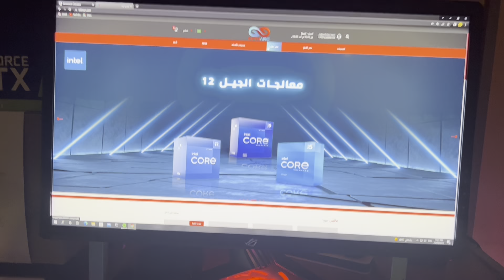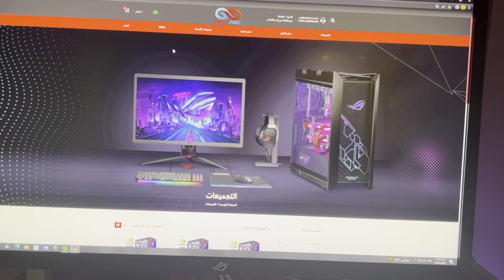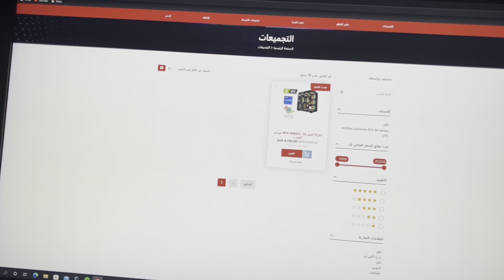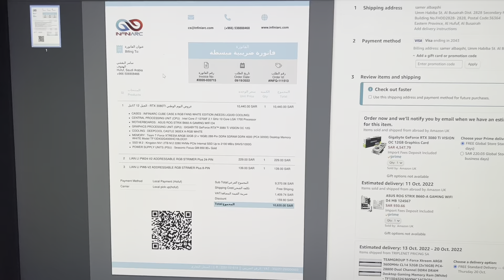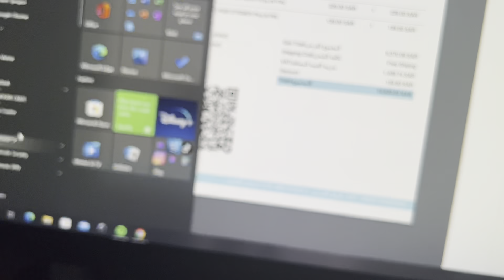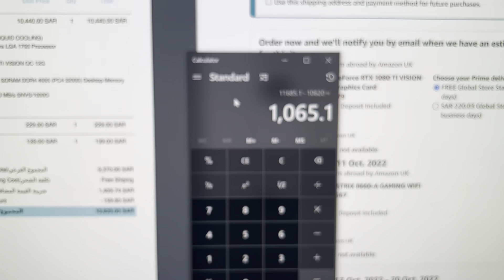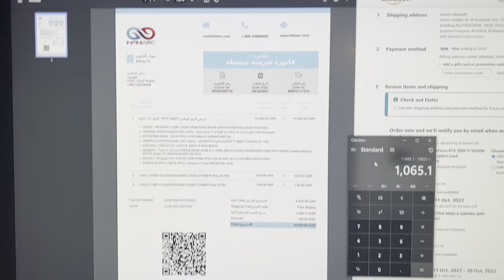شهادة في حق infiniarc لتجميعات gaming pc من ناحية الأسعار والضمان مقابل موقع أمازون بالتجربة والدليل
بيع مكملات غذائية والكترونيات انظمة ملتي ميديا للسيارات واكسسورارتها و بيع أنطمة كمبيوتر تحويل شاشات السيارات من أنطمة كاربلاي إلى انظمة أندرويد الذكية السينمائية وبيع أجهزة ألكترونية وكهربائية منوعة

موقعنا في الأحساء الهفوف ونشحن لأي مكان في المملكة العربية السعودية وايضاً لاي دولة في العالم باسعار منافسه جداً

موقع متجري في جوجل ماب:

2828
Al Busairah, Al Hufuf and Al Mubarraz 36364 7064

ارجوا الأشتراك في قناتي و

ارجوا دعمكم بالاشتراك و الليكات لتنتشر القناة

قيمني ٥ من ٥ مع كلام طيب اذا شريت من عندي واستلمت في اسفل هذه الصفحة في معروف وزارة التجارة :

و لاتنسوا مشاهدة حالتي على الواتسب وشكراً

سامر البقشي

لعسل المانوكا والأعشاب والمكملات الغذائية

سامر البقشي

سامر البقشي

أفضل محل لتجميع أجهزة الكمبيوتر الإحترافيه للالعاب و الستريمينج و حتى المونتاج

رقم خدمة العملاء واتسب فقط :

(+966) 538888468